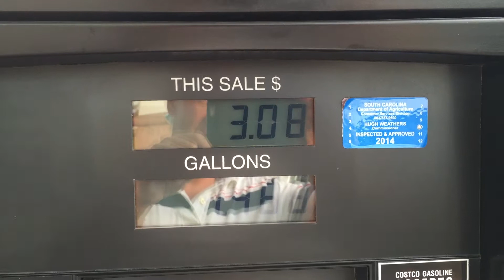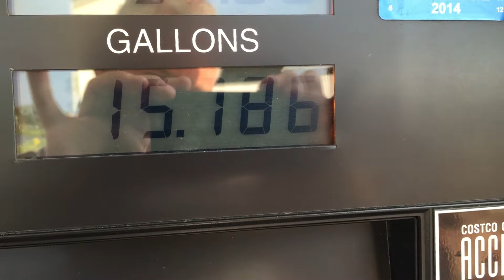Filling the Tank at Myrtle Beach Costco 8/11/15